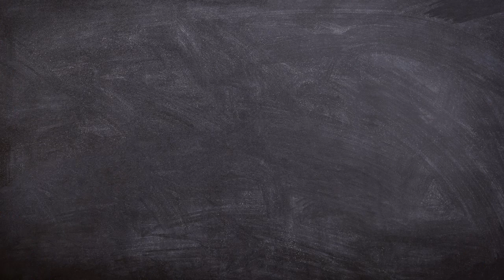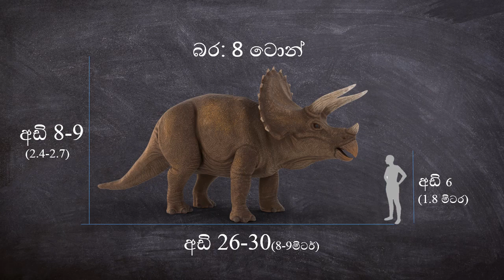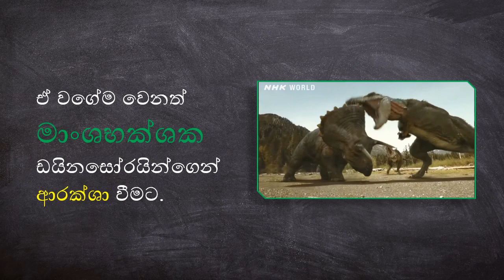Triceratops Dinosaur Sinhala.ට්‍රයිසෙරටොප්ස් ඩයිනසෝරයා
This document is about dinosaurs called Triceratops.

All the footage and images used belong to their copy right holders

before taking any legal action.I will gladly take down this video.

images

File:LA-Triceratops mount-1.jpg (by Allie_Caulfield )
Source
Based on Image:Triceratops BW.jpg and Image:Human-triceratops size comparison.png
Author
Marmelad
20080927_7679 (Me So Horny)
Author
Ed T from Sugar Land, TX
Author
Zachi Evenor
Author
Marsh
Author
Nicholas R. Longrich*, Daniel J. Field
Author
Michael Gäbler